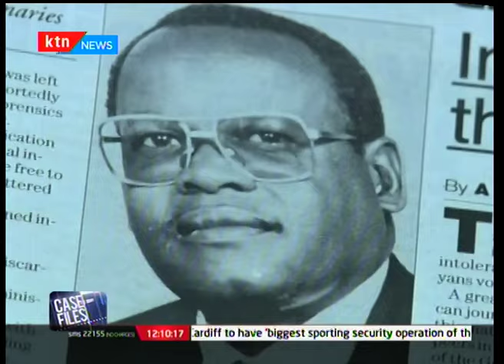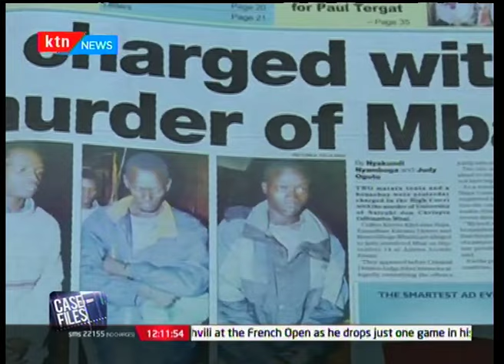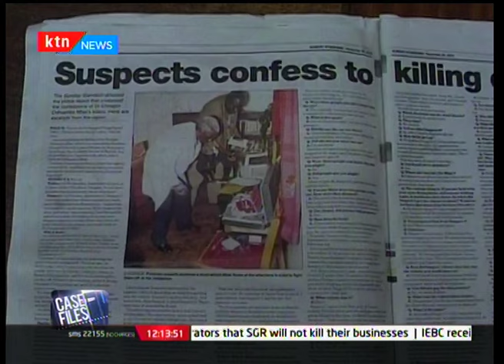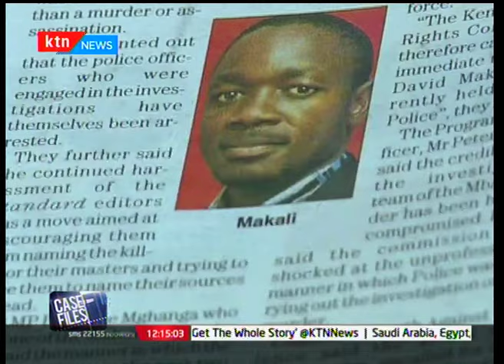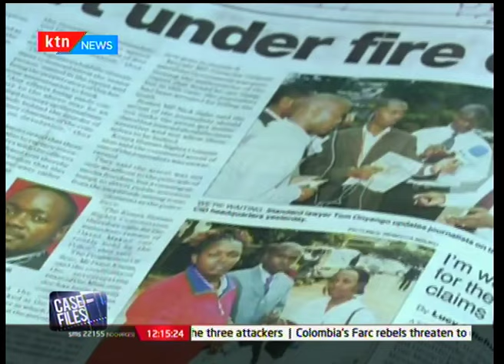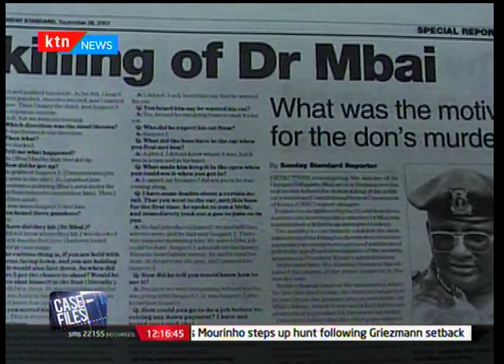CaseFiles: The Professor's Assassins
KTN's Dennis Onsarigo traces the last steps of former university of Nairobi lecturer Crispin Odhiambo Mbai. Mbai at the time chairing a committee on devolution at the Bomas of Kenya constitutional conference was shot and killed.